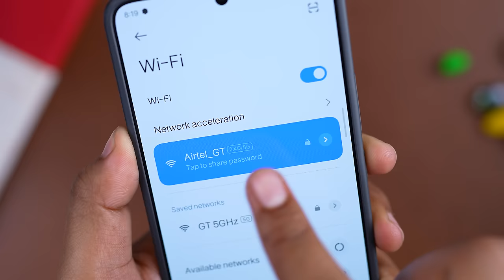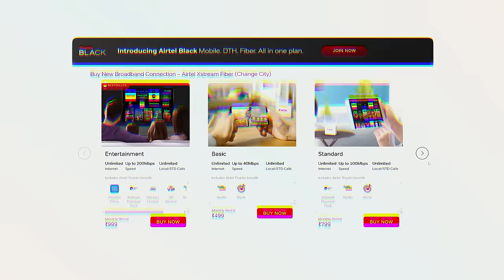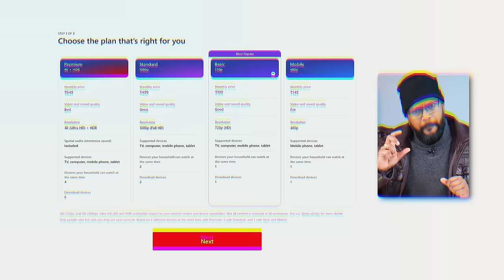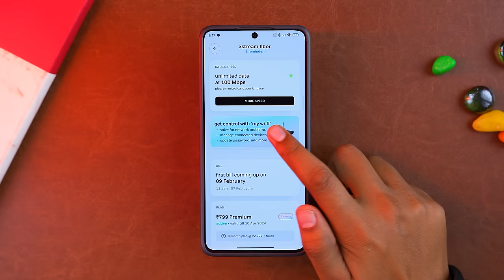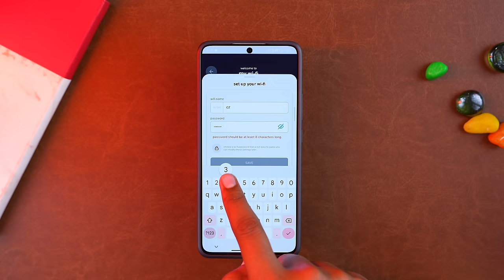My Airtel Xstream Fiber Broadband Speed Test !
This video is about Airtel Xstream Fiber Broadband and internet speed test with different price plans and offers

00:00 - Intro
00:22 - Installation process & service
01:12 - Plans
03:05 - Airtel black
03:46 - Airtel thanks app
04:09 - Overall experience

*This video is made in Collab with Airtel